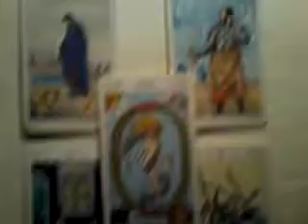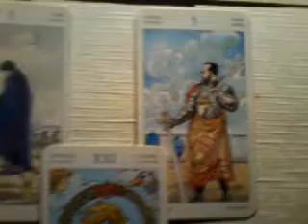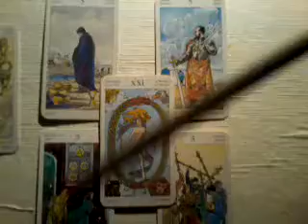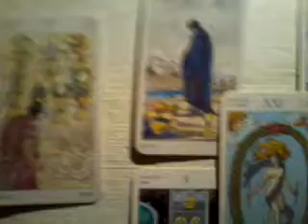Tarot&Astrology CANCELED :21july-1august